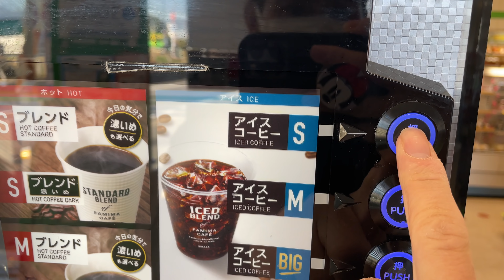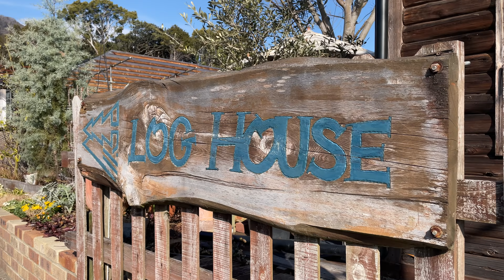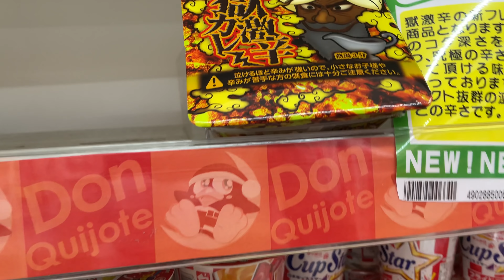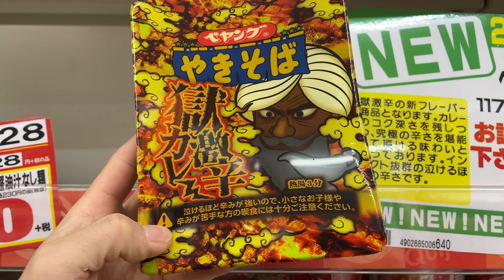#43 ชีวิตแม่บ้านญี่ปุ่น 🇯🇵🇹🇭 Omiyage JAPAN's daily life | วันนี้วันโชคดี ไปสวนดอกไม้ | ซื้อของดองกี้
Natto Chan T-shirt → Line nattojaa

@柴犬なっとうShibainu Natto chan